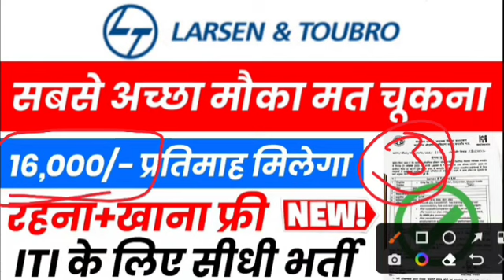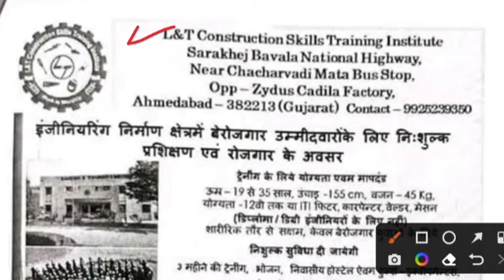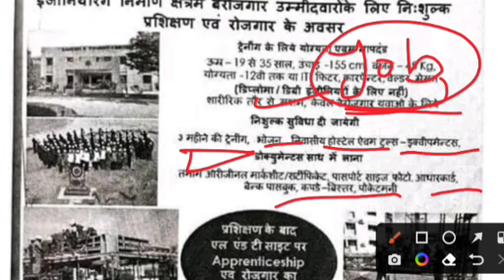L&T सीधी भर्ती 16,000/-Pm | ITI new vacancy 2022 | ITI latest vacancy 2022 | ITI job vacancy 2022